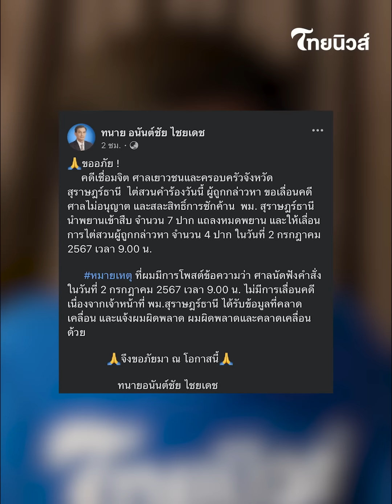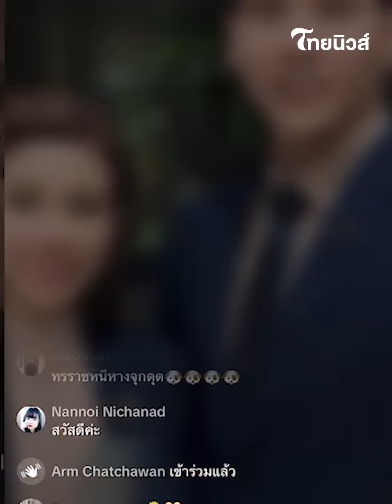จบเห่! เชื่อมจิต คิดผิดที่เบี้ยวศาล 'ต้นอ้อ‘ มั่นใจ 2 ก.ค.อวสาน|Thainews - ไทยนิวส์|Update 15 -PP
จบเห่! เชื่อมจิต คิดผิดที่เบี้ยวศาล 'ต้นอ้อ‘ มั่นใจ 2 ก.ค.อวสาน Update 15 -PP